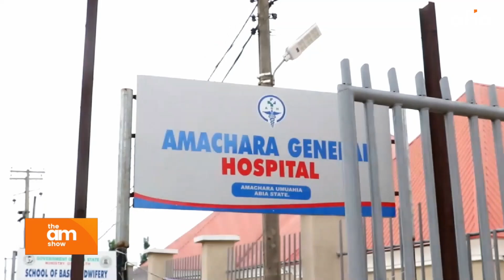BABY FACTORY: ABIA TO REHABILITATE VICTIMS